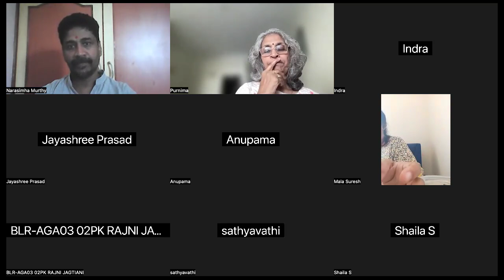28) AVSC Madalasa; Drk Drsya Viveka: Talks 78,79,80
Manana on the Prakarana Grantha Drk-Drsya Viveka - Analysis of the seer and the seen by Swami Vidyaranya by AVSC Madalasa.
AVSC: Atmajyoti Vedanta Study Circle
Under the guidance of Sadguru Sri Prabhuji